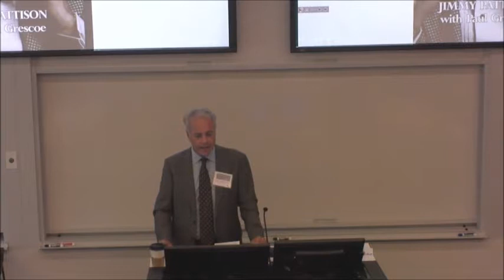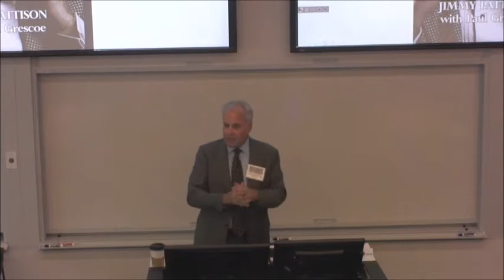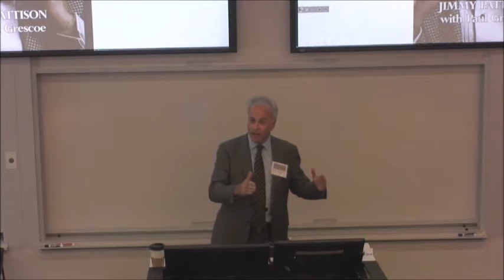Howard Green, Author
Journalism, the Press, and Canada’s Business History

Along with fellow author and business historian Gordon Pitts, we will discuss---from our own experiences--- the role played by journalism and the press in recording Canada’s business history.